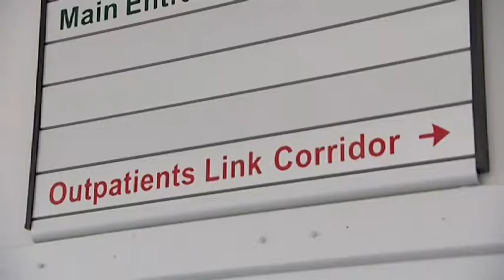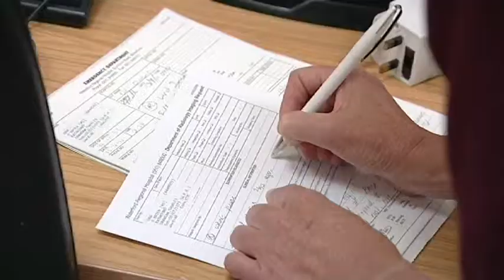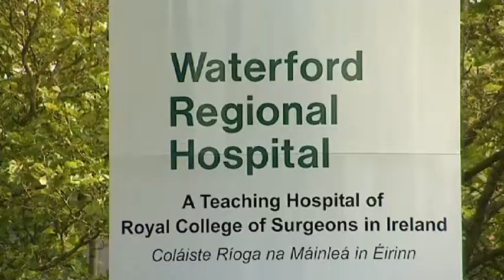HSE - Chapter 3 X ray Prescribers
how x-ray prescribers have transformed the minor injuries unit in Watreford Regional